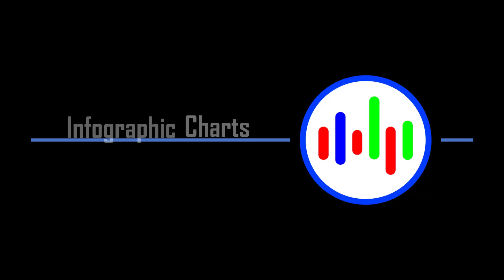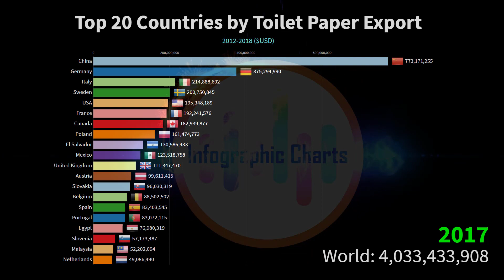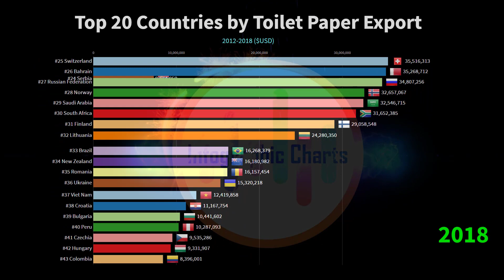Top 20 Countries by Toilet Paper Export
Top Countries by Toilet Paper Export 2018 ($USD)
#1   China
#2   Germany
#3   Italy
#4   Sweden
#5   France
#6   Canada
#7   USA
#8   Poland
#9   El Salvador
#10   Mexico
#11   United Kingdom
#12   Austria
#13   Slovakia
#14   Portugal
#15   Belgium
#16   Spain
#17   Egypt
#18   Slovenia
#19   Malaysia
#20   Netherlands
#21   Turkey
#22   United Arab Emirates
#23   Indonesia
#24   Serbia
#25   Switzerland
#26   Bahrain
#27   Russian Federation
#28   Norway
#31   Finland
#32   Lithuania
#33   Brazil
#34   New Zealand
#35   Romania
#36   Ukraine
#37   Viet Nam
#38   Croatia
#39   Bulgaria
#40   Peru
#41   Czechia
#42   Hungary
#43   Colombia
#44   Ireland
#45   Uruguay
#46   Republic of Korea
#47   Oman
#48   Thailand
#49   Denmark
#50   Greece
#51   Australia
#52   Argentina
#53   Costa Rica
#54   Jordan
#55   Singapore
#56   Japan
#57   Estonia
#58   Côte d’Ivoire
#59   Angola
#60   Belarus
#61   India
#62   Georgia
#63   Latvia
#64   Fiji
#65   Pakistan
#66   Kenya
#67   China, Hong Kong SAR
#68   Uzbekistan
#69   Chile
#70   Kuwait
#71   Lebanon
#72   Belize
#73   Botswana
#74   United Republic of Tanzania
#75   Israel
#76   Ghana
#77   Myanmar
#78   Kazakhstan
#79   Bolivia (Plurinational State of)
#80   Luxembourg
#81   Morocco
#82   Mauritius
#83   Zambia
#84   Uganda
#85   Nigeria
#86   Nicaragua
#87   Namibia
#88   Paraguay
#89   Azerbaijan
#90   Kyrgyzstan
#91   Malta
#92   Armenia
#93   Samoa
#94   Republic of Moldova
#95   Mongolia
#96   Montenegro
#97   Mozambique
#98   Senegal
#99   Zimbabwe
#100   Iceland